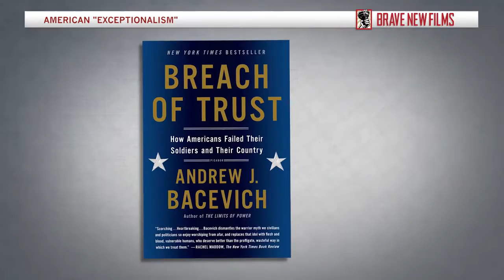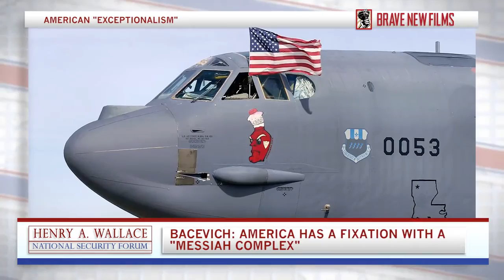Do our security policies actually keep us safe! • w Andrew Bacevich • BRAVE NEW FILMS